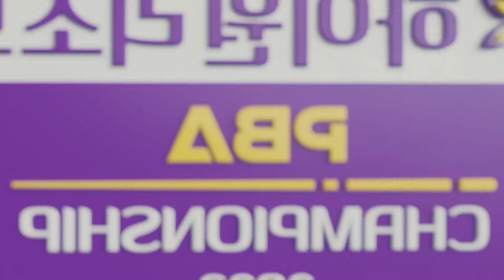'9점 하이런 쳤는데...' 레슨 마스터에게도 너무나 힘든 프로무대 [하이원리조트PBA챔피언십 2023 / 명장면]